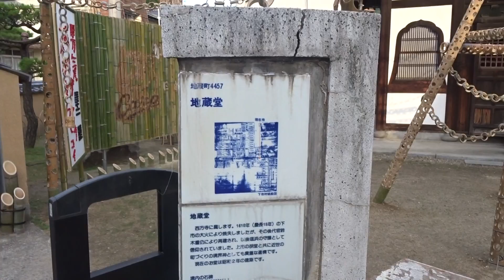憧憬の路2016 竹原市 広島県 歴史伝統的重要建造物群